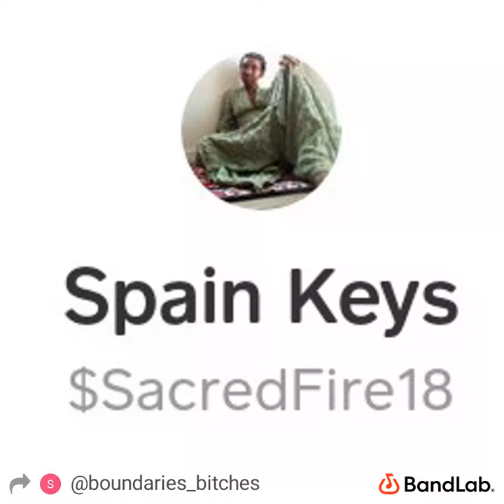PT 3/3 Karmics Fearing Death...WHY?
You are ONLY granted access if you are a pure hearted being.👄💅🏿💗

My 🔮🔮🔮 Pick a Cards🔮🔮🔮 are free-will, self-accountability imposed, and may not resonate with all. By watching my videos, you are nonverbally agreeing to take full responsibility and accountability for all YOUR actions, before and after, of supporting my channel, with your attention.

My 🧠🧠🧠Guided Meditation/Positive Affirmations/Subliminals🧠🧠🧠& ✨✨✨ Reiki ✨✨✨ are free-will, self-accountability imposed, and will not work for all. By watching my videos, you are nonverbally agreeing to take full responsibility and accountability for all YOUR actions, before and after, of supporting my channel, with your attention.

All content on my channel is my creative energy. This is my unique form of Philanthropy. The Love Messages I put out are to aid DESTINY-FOCUSED individuals, who are on their unique self healing journeys, carving their own unique path. My content will not assist anyone who is codependent, narcissistic, and who doesn't have a pure heart.

TOPIC OF THE MOMENT (( (TOTM) )): How do you keep forgiving hateful people? SHARE YOUR ANSWER IN THE COMMENTS & I WILL SHARE THE (( (TOTM) )) THAT SHOWS THAT THERE IS HOPE IN HUMANITY FOR ETERNITY IN MY INTRODUCTION. I 💕💕💕 Beautiful Uplifting Authentic Comments! Reading them out loud gives me SOOOOOOO MUCH JOY!!!

✨✨✨ Reiki INFORMATION : NO REIKI IN THIS VIDEO.

PILE 1:
PILE 2:
PILE 3:
PILE 4:
PILE 5:
PILE 6: 🧿

🧿🧿🧿Lla evitagen ygrene si gniyats htiw eht rednes. Ti tonnac eb derrefsnart ot ym devol seno dna I, ro gnihtyna detaicossa htiw ruo ycagel. 🧿🧿🧿

PERSONAL READINGS INFORMATION:
Non-negotiable TOTAL Price: $128
Non-refundable Security Deposit: $15
Form of Reading: Emailed Version of Your Current Energy Upon Receiving the Reading
MAXIMUM READINGS PER MONTH: 7

" I am interested in receiving a Reading. I understand that that is the ONLY way I will be considered to receive a reading from you. I understand that the remaining $113 is to be received before the reading even begins. I pledge to be emotionally and mentally disciplined before, during and after of service exchange. I agree to understanding that there is a 3-Day wait time before I receive my personal reading. I understand that if services are denied, I will receive written communication before the 3 days are up with reasoning provided. I accept all of this."

DO YOU HAVE ANY CONCERNS? Share them in your email.